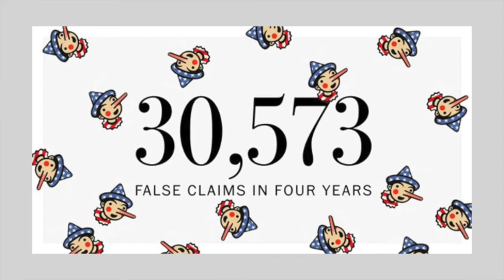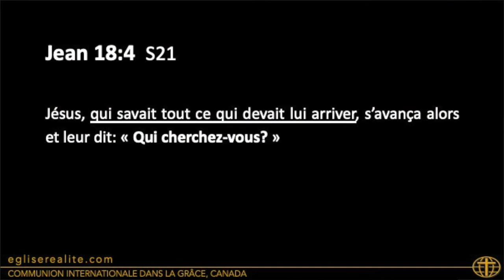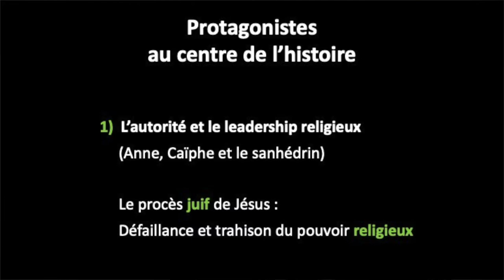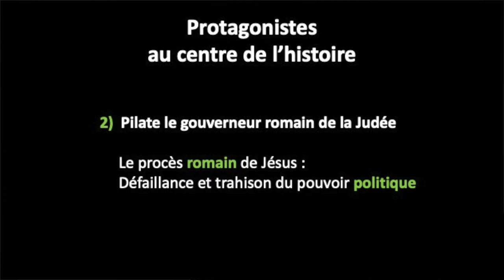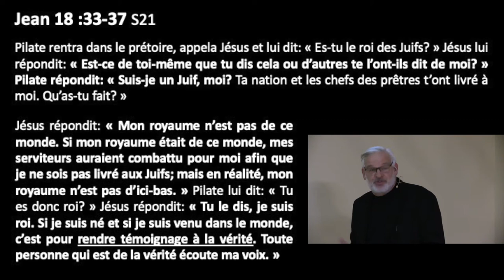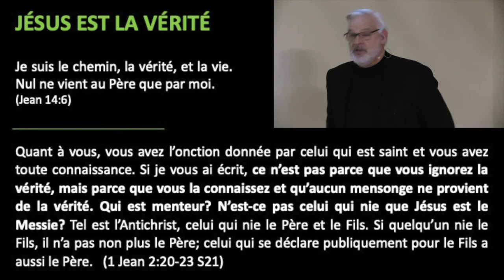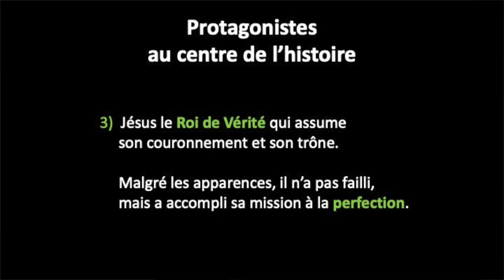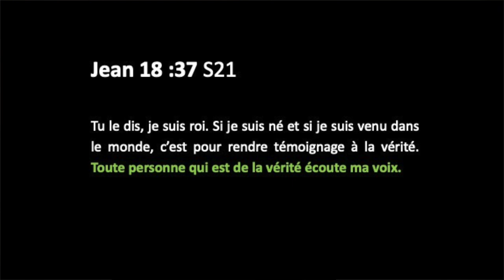Le Roi de Vérité qui assume son trône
Par Roger Labelle, pasteur